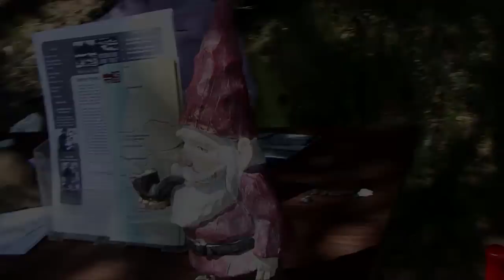Earth Day MLT Big River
Join The Mendocino Land Trust on April 20th for their annual Earth Day Beach Cleanup